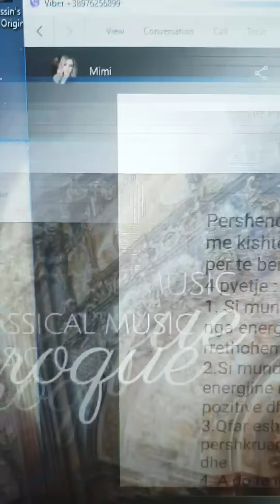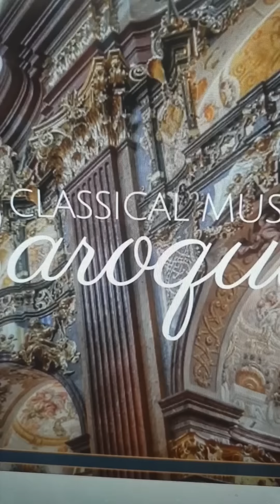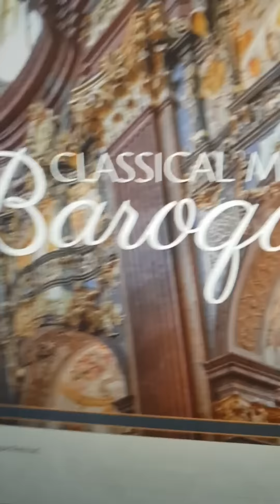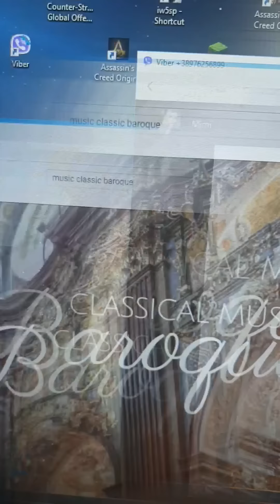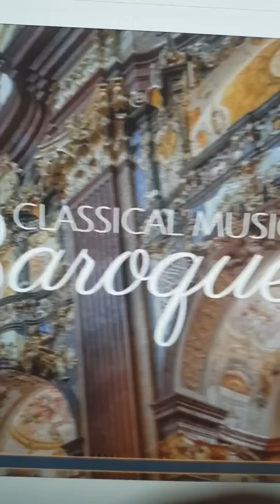Si mund të mbrohemi nga energjia negative kur rrethohemi nga njerez negativ?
A jeni gati të përfundoni me vetë sabotimin, zhvaritjen dhe hutinë?
Qartësim, siguri dhe një plan i provuar i veprimit është ajo që nevoitet të fitoni çdo gjë që doni në jetë.
Trajnimi është përgjigja.
BLENI LIBRA DHE AUDIO LIBRA

Programi Iam Power është zhgjidhja me një hap e cila më në fund do të ju vendos juve në kontroll  të fatit tuaj.
Ajo që Mimoza e zbuloi që të krijoj biznese dhe mirëqenie, kur ajo ishte para një sfide të madhe jetësore ishte se mentorshipi është sukses.
Në Iam Power ju do të zbuloni si të ecni drejt Fitores, të mësoni si të prosperoni në çdo fushë me shprehi të pandalshme.
Në trajnime hap pas hapi për të ndërtuar biznesin tuaj të ëndërave.
Ecni drejt ritjes finaciare, duke jetuar jetën që e dashuroni,shkoni në
Dhe thoni PO FATIT TUAJ.

DOLLARËT MË DUAN MUA SHKARKONI FLALAS
Rruga e re për pasuri